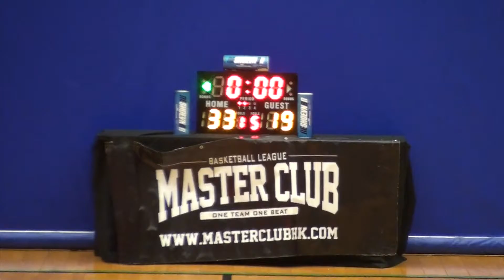02JUL16 漢發 v Miracle Q2